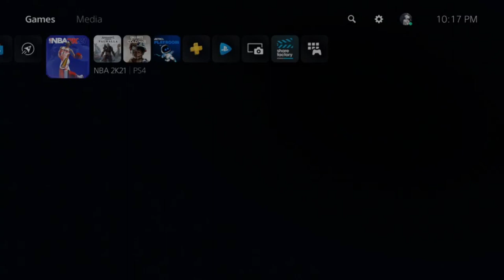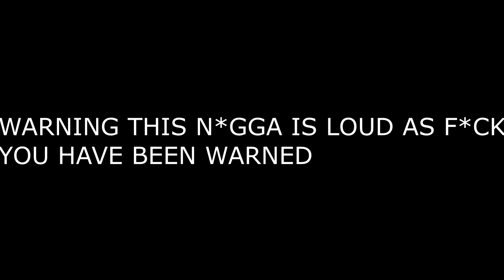HOW TO PLAY CURRENT GEN 2K21 ON PS5!!!